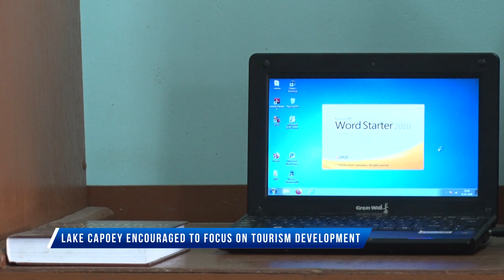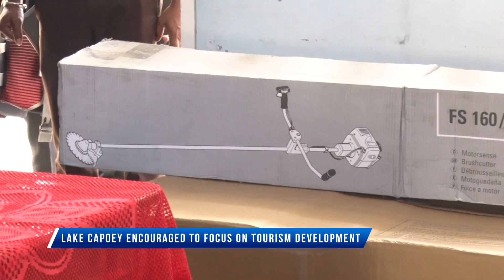Lake Capoey encouraged to focus on Tourism development